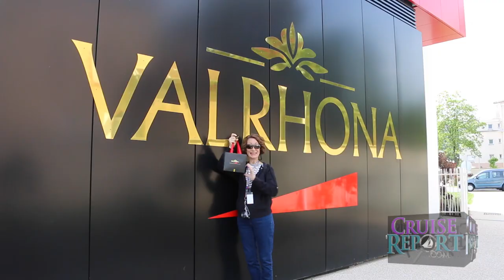Uniworld River Cruise SS Catherine Burgundy & Provence Review | CruiseReport.com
Some video from our 2015 Burgundy and Provence sailing on Uniworld's SS Catherine in France